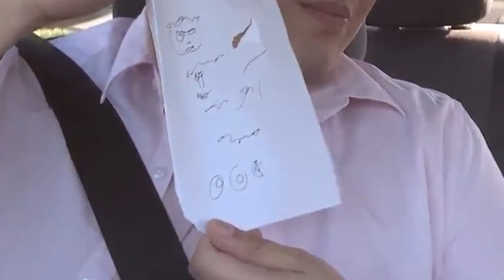Teaching my brother how to drive (Terrible idea)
Teaching my brother how to drive at the mall , almost crashing. new wave update soon this week.